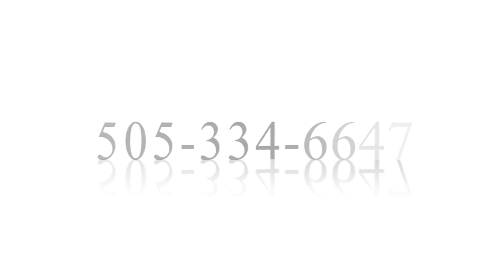San Juan College Photography Introduction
San Juan College Photography